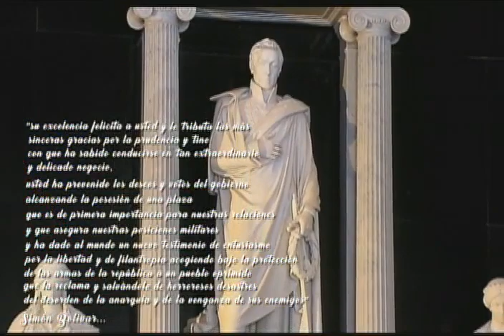Sesión especial por los 200 años de la liberación de Maracaibo del yugo español, 28 enero 2021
Sesión especial de la Asamblea Nacional, con palabras del gobernador del Zulia, Omar Prieto, y el diputado Diosdado Cabello Rondón. 28 de enero de 2021. Palabras del Presidente de Venezuela, Nicolás Maduro, desde Caracas en felicitación y apoyo al pueblo zuliano.

Bitcoin: 16zae5LZZNU7e8wwAKZXSEVo7bP2xZ1KwC

Petros: PFfDUW3cj1WD7cUPYg9MK2EtgG5nUgVzuc